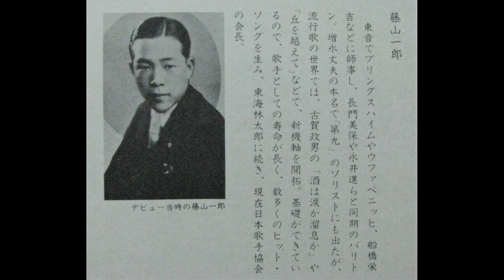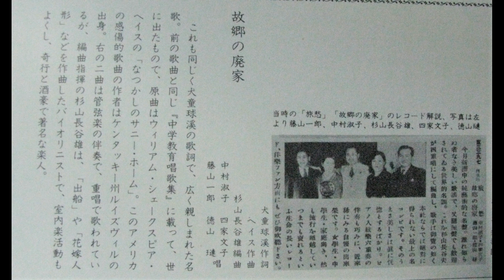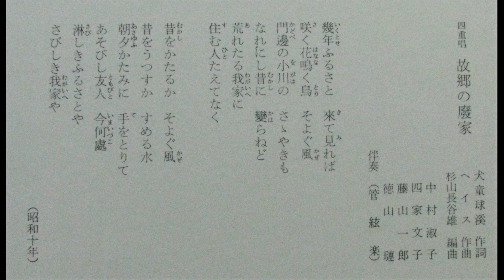中村淑子、四家文子、藤山一郎、徳山 璉 : 「旅愁」「故郷の廃家」(1935)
「旅愁」犬童球渓・作詞 オ－ドウエイ・作曲
「故郷の廃家」犬童球渓・作詞 ヘイス・作曲
昭和10年 (1935) 5月　発売。
Victor  LP / SJV-649